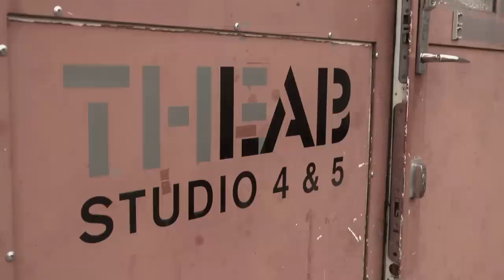Behind a Look Book. Autumn/Winter 2013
Short film showing the making of a look book for  Zoe Lee A/W 2013.  The journey starts in London, then on to Venice to collect the shoes, then on to Copenhagen to shoot the shoes.